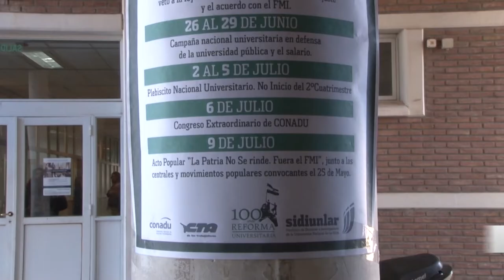U Noticias - Total adhesión de trabajadores universitarios al Paro general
Con un acatamiento del 100% los Nodocentes de la UNLaR adhirieron a la medida nacional